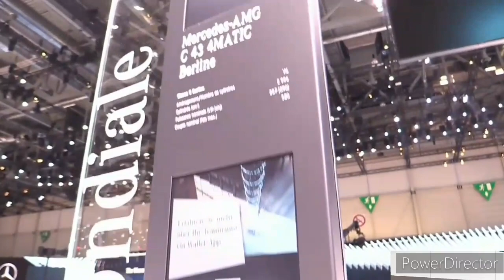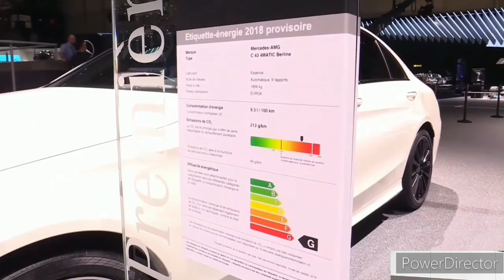2025 Mercedes-AMG CLE53 First Drive: Comfort Food for the Car-Fanatic Soul